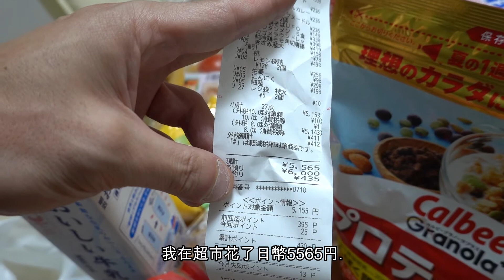台風に備えて買い物【Shopping at a supermarket in preparetion for the tyhoon.】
台風に備えてスーパーで買った物の動画です。

這是我買的食物的動畫. 因為有可能颱風要來.

                         カメラ(camera)：Sony rx100m7
                            グリップ(grip)：Joby Telepod PRO Kit